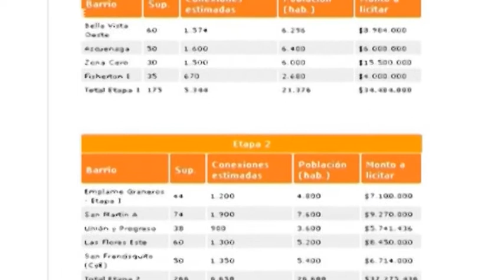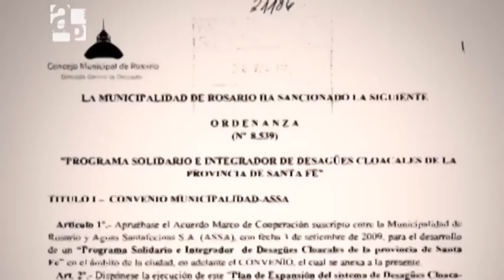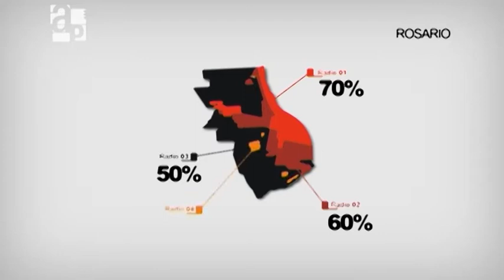Vivir sin cloacas / Informe de Agenda Pública Nº 52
El informe "Vivir sin cloacas" aborda la construcción de los desagües cloacales en los barrios que carecen de este servicio en Rosario. Un avance que empieza a concretarse, pero sujeto a múltiples cuestionamientos. Programa de Televisión producido por la Dirección de Comunicación Multimedial de la Universidad Nacional de Rosario.